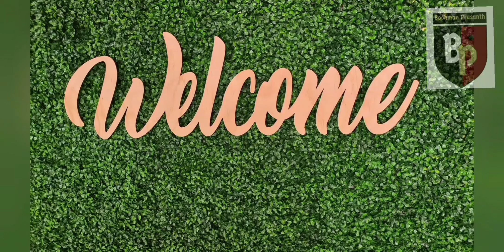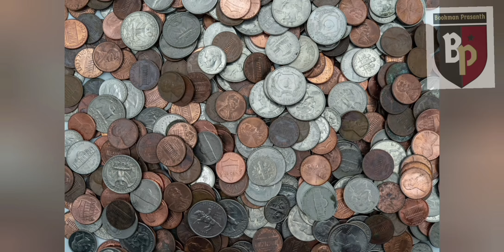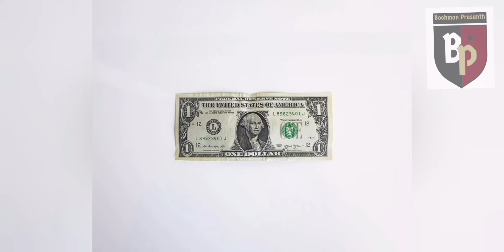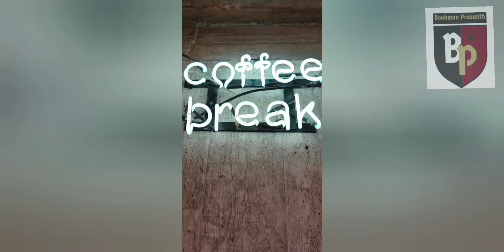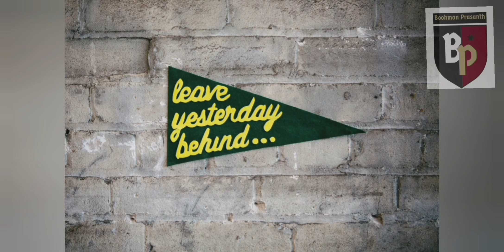தனியார் ஊழியர்களின் அடிப்படை உரிமைகள்/ Private employees basic rights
இந்த வீடியோவில் தனியார் ஊழியர்களின் சில அடிப்படை உரிமைகள் பற்றி நாம் அறியப்போகிறோம் ...
In this video we are going to know about some basic rights of private employees...